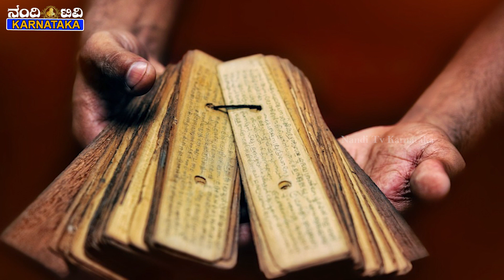Nandi Tv Karnataka | ಈ ಒಂದು ಮಾತನ್ನ ಹೇಳಿ ಮಲಗಿ ನಿಮಗೆ ಅಖಂಡ ಯಶಸ್ಸು ಸಿಗುತ್ತದೆ | ಆರ್ಥಿಕವಾಗಿ ಸದೃಡರಾಗುತ್ತೀರಾ